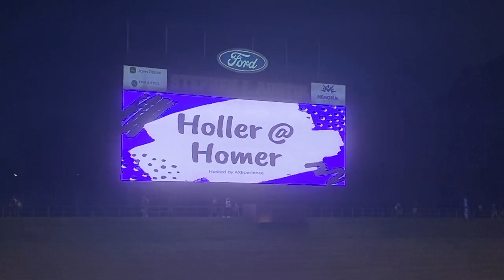Weeks of Welcome and AXEperience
Get a brief description of Weeks of Welcome and be introduced by the newest organization on the SFA campus, AXEperience